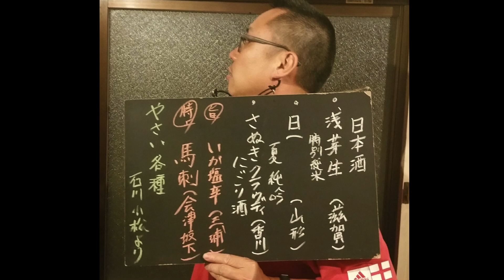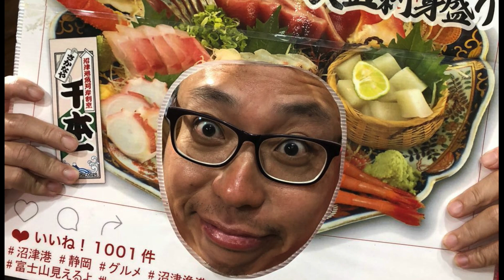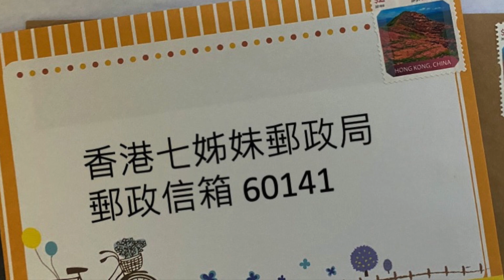【 快必文字獄：還押日誌 ～ 4 / 16 / 2022～ 第585日】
//同年唔同月，得志恭賀志全HB入伍；
快必繼續回信：講行山、講歷史、講俄羅斯//

1）今日係懲教署冇得正常探訪嘅第71日。星期六，又輪到另外一位替工福利官Y福招呼快必，Y福今朝大概10點左右就已經打電話俾快必家人轉達口訊，佢說話斯文有禮又詳細，要俾個like呀！快必話今日係志全生日，入伍喎，恭喜晒！係呀，佢哋兩個係同年，大學畢業入咗商台共事，大家都係做第一份工，識到依家，一個喺二月快咗少少入5，另一個慢咗啲啲啫；

2）快必睇書睇得好快，佢之前寫過信出嚟，話自己書架有好多本村上春樹嘅書，有啲睇過有啲未睇過，叫家人幫佢搵返出嚟，每個月都入本俾佢睇吓啦，於是四月份家人入咗一本「夢中見」俾佢，今日佢嘅口訊就話睇緊呢本書，本書講夢入面喺地鐵見到大象小姐，之後夜晚快必發夢，去咗柴灣新桂香斬咗斤叉燒，喺船上食叉燒，好飽好滿足，好詭異嘅夢！

3）快必繼續有回信俾大家！由於啲信係一大疊嘅，快必一路睇，一路回覆，所以有時寫得長啲、有時寫得短啲，有時寫下俾呢個又加多嗰個同嗰個，冇乜系統，希望大家唔好見怪。未到你嘅話，俾多少少耐性啦！

4) 四月中回覆緊二月尾、三月頭同三月中嘅信，你同我嘅距離，係500年前聖依納爵同聖方濟各嘅距離，嗰時佢哋書信一來一回，其中一個已經死咗，嗰封信仍在途上，認真CLS！嗰啲係500年前嘅事，人性如郵政，五百年後沒絲毫改進，越來越衰，越來越偽善。

～愛自由： 2月17號嘅「新聞」，我四月頭收到了，加拿大卡車車隊抗爭嗰啲新聞，就好似10年前嘅事，已經非常遙遠。雖然加拿大政府都係用嗰啲緊急法、拘捕同凍結戶口等等嘅手段，但最終都叫做和平解決咗件事，民主社會叫做好少少囉；

～銀髪婆婆：收到你寄來嘅貓貓信紙，好可愛好正，嘩！你又行山呀？我都想日日去行山，我上天台放風嘅時候，見到饒宗頣文化館嗰個小山，我出去之後，一定要上去睇吓。你話啲吊鐘花，我想像中應該會好靚，我估現在啲吊鐘花已經成為五月花了，睇完京都嗰本書，想去睇櫻花。

～向山舉目：你每次send來的網上資料同埋cap圖，都好正，尤其是啲圖，一句講晒所有要講嘅嘢，相信你都花咗唔少時間蒐集嘅喇，寫多啲嚟俾我，非常感謝！

～加拿大嘅羅永祥：你寄來嘅聖經金句同一行禪師嘅分享，好精彩，感謝！加拿大嗰邊依家點樣啊？有冇見到加拿大嘅大班呢？

～阿生：原來你都有睇羅馬歷史？冇錯，歷史再不斷重演，我神學院有個老師叫邢福曾，歷史人，佢話如不好好面對當下，歷史是會報復的。2019年嗰年，佢寫過一篇文章，講1989、1979、1949同1919等等嘅中共歷史，而這個歷史的報復觀念，正正係羅永祥引用聖經箴言2章20節，善有善報惡有惡報嘅信念，我全力推薦邢福曾「歷史的報復」那篇文章，超like ！

～兩送飯： 3月12號寄嚟嘅信，寫咗一個俄羅斯老空軍，因為家姐住烏克蘭所以反戰嘅故事，佢喺俄國小鎮一個人着住件No War嘅衫行嚟行去，咁都拉，同香港一樣咁進步！俄羅斯老空軍問：「誰是我的國家？誰是我的國民？」這令我想起一個聖經故事，有人問耶穌「誰是我的鄰舍？」我七月會寫篇講道，七月中，請留意啦！

～有個簽名好潦草嘅朋友：多謝你都係寫咗俄羅斯嘅新聞俾我，講一個大隻佬綁住自己喺麥當勞，抗議佢哋撤出俄羅斯，所以話，俄羅斯都有言論自由，只要你針對嘅對象唔係當權者，又，所以話，我哋都係俄羅斯人啦；

～阿Joe：你都係愛忌廉之人，你嘅信同相，仲有二月嘅生日卡，我都收到。利物浦寄來香港兩個月，差唔多，真係CLS ！冬天會唔會落雪呢？

小月：今次冇用毛筆字寫信喎，但係原子筆寫，，都寫得清秀脫俗，見字如見人呀！

阮文煊、小月、阿Fan嘅信都收到了。另外，兩送飯、Win Win同Rebecca嘅信，我喺四疊信入面都有你哋嘅信，可以見到呢度啲保安職員，係集齊晒幾個禮拜嘅信，先至一次過俾我，大概費事行咁多轉啦，哈哈，咁不如一日一餐食晒三餐嘅飯啦，最好係我一日坐晒10年嘅監，我真係好鍾意呢度啲logistics、啲制度。由二月開始冇得探冇得放風冇得曬太陽冇維他命D，私飯又遲，乜都亂晒大籠，到三月中好返啲，24號開始可以一個月探兩次，嗰日我知道忌廉嘅死訊，晴天陰天都係霹靂，慢慢接受適應，人都係咁㗎啦！

所以就算打仗，都要去超市買日用品，一路打仗仲一路話自己好想同人和探，好有人道人權，呢種國家只配同北韓、伊朗、緬甸同埋嗰啲～咁嘅一堆做朋友，我感到萬分羞愧！沒有最初只會更差，一日到黑望佢黑吃黑，惡人自有惡人磨，也不是辦法。這種心態又墮落又折墮又唔健康， 唔係我杯茶。

4月20號我判刑，幾年唔少得，最高七年，可能同元朗白衣人一樣，唔好以為佢唔會咁癲，判四、五年其實等於揸車撞死人誤殺嗰啲，三、兩年就叫皇恩浩蕩，但其實我一日都係煙肉，蘑菇煙肉，是嗎？

5）雖然快必收信同去宇宙探險一樣咁漫長，但係我哋都要keep住寄信比佢，希望就算慢，都會有日收到嘅！船上生活灰濛濛，如果大家寫信嘅時候，用啲色彩繽紛有卡通嘅信紙，相信快必會更加happy 呀；但提醒一下大家，唔好有貼紙、閃粉或者3D突出嗰種，懲教署唔俾㗎 ；

寄俾斯叔嘅信，都可以寄來呢個地址。

6）最後，繼續宣傳一下快必嘅Patreon ，希望得到大家點點滴滴嘅支持，應付漫長嘅訴訟。仲有，你哋訂閱subscribe 咗快必嘅YouTube Channel未啊？

唔好唔記得仲有赤柱嘅斯叔，佢嘅Patreon 都需要你哋支持㗎，多謝晒。